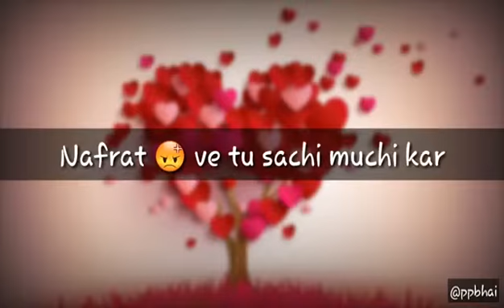Bewafa Hunde Ne/ /Rashisood/Song/ Status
W